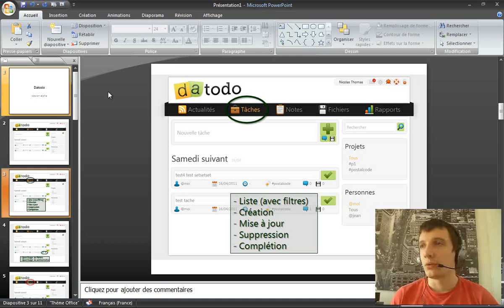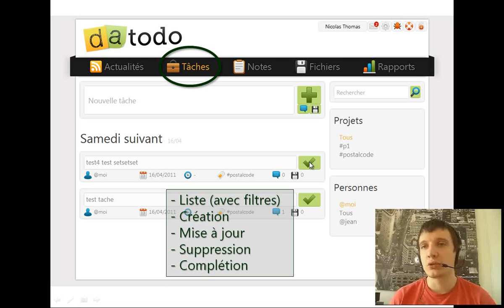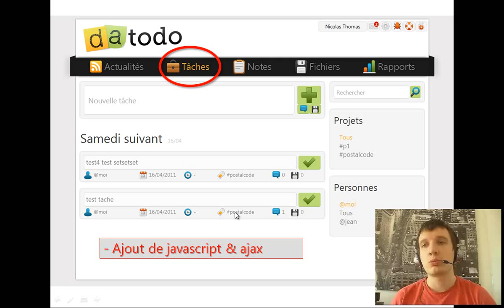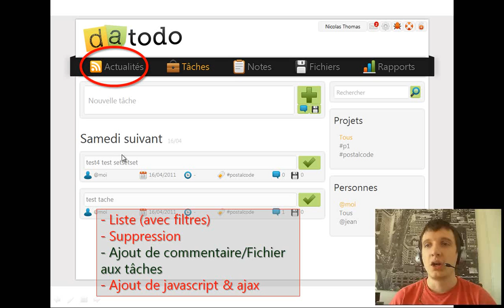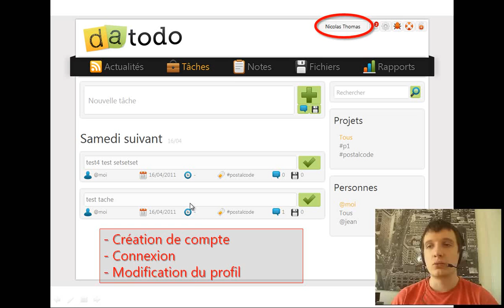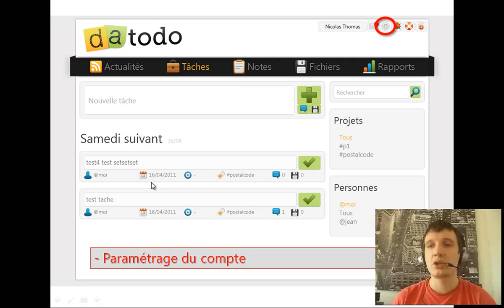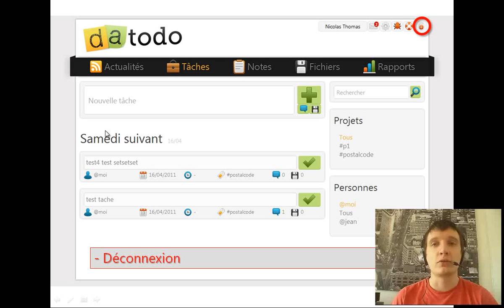Episode n°97 - Ce qu'il y aura dans la version alpha de datodo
Dans cette vidéo, je vous montre ce qu'il y aura et ce qu'il n'y aura pas dans la version alpha de datodo (prévue pour la fin du mois).